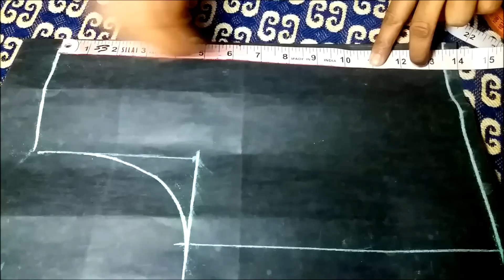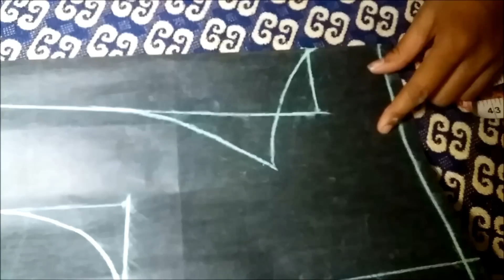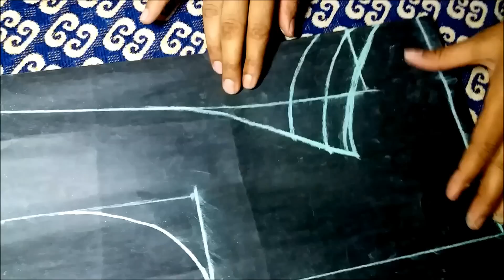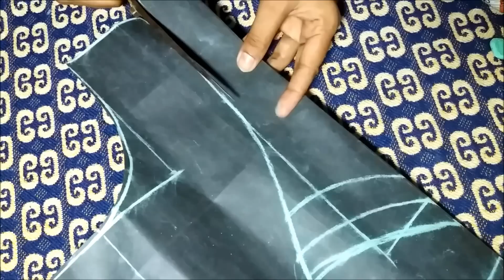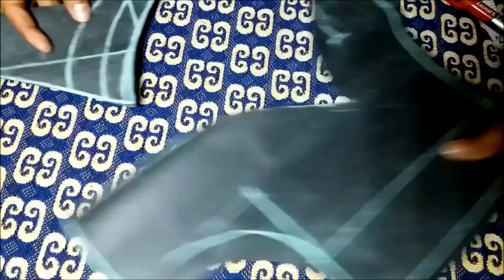blouse design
Attractive Back Neck Design (DIY)/blouse design

hello friends,  today i am showing you a beautiful back neck design ..you should try to make it at home...if you not subscribe my channel please subscribe it and click bell icon to get notification..